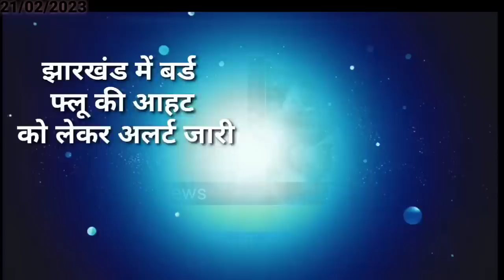आज 21 फरवरी 2023 झारखंड की ताजा खबर ।। Today Jharkhand News, Jharkhand Breaking News Cm Hemant